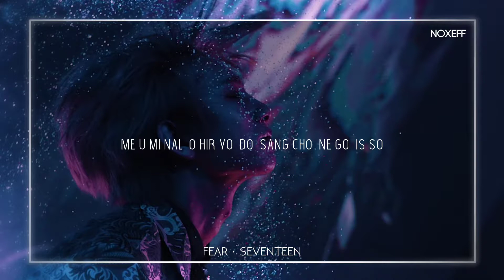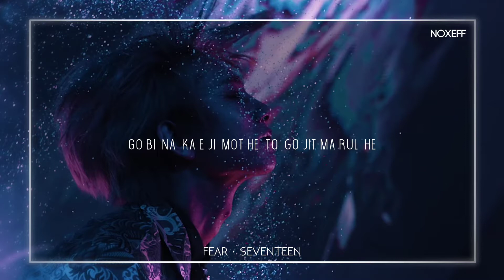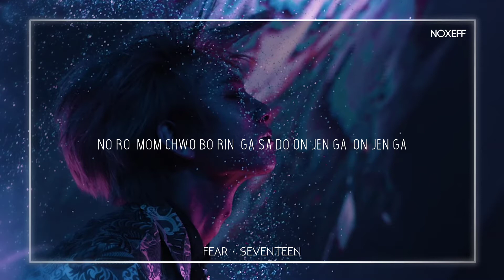SEVENTEEN (세븐틴) '독 : FEAR' - Easy Lyric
Mohon maaf bila ada kesalahan Di dalam video dari mulai kesalahan Lirik / Arti, Letak yg Salah, Lirik yg telat, Dll. Yg disengaja maupun tidak, karena kami juga masih dalam proses belajar :)

Title : 독 : Fear
Album: An Ode
Artist : SEVENTEEN (세븐틴)
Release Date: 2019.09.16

Spesial Credits :
- Az Lyric

• video by : Yuritazu
• Inspirasi : Shia moer & Jaeguchi

Terimakasih.

Seventeen

Seventeen fear

Seventeen fear easy

Seventeen fear easy Lyric

Fear

Fear Easy Lyric

Seventeen fear lyric

Fear lyric

Easy Lyric seventeen fear

Easy Lyric fear